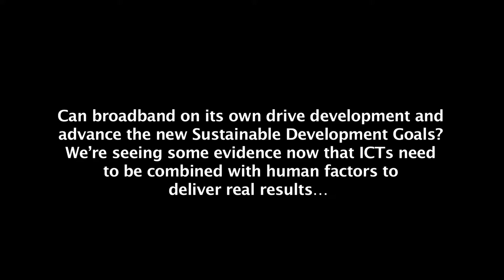State of Broadband Report 2015: Key issues #6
Can broadband on its own drive sustainable development?

At ITU: Sarah Parkes
Chief, Media Relations and Public Information

At UNESCO: George Papagiannis
Acting Head, Media Relations
Mobile: + 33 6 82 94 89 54